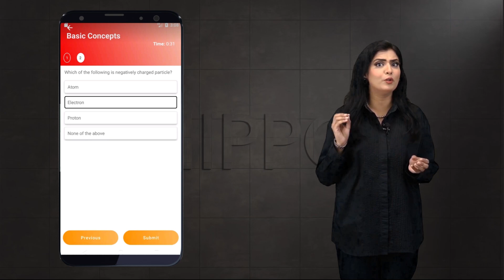Math Class 11 | Chapter 1: Number Systems | Ex 1.1 Q-2 P-7 | 1st Year - FSC - Punjab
Chapter 1  : Number Systems
Chapter 2 : Sets Functions and Groups
Chapter 3 : Matrices and Determinants
Chapter  4  : Quadratic Equations
Chapter  5  : Partial Fractions
Chapter  6  : Sequences and Series
Chapter  7  : Permutation Combination  and Probability
Chapter  8  : Mathematical Inductions and Binomial Theorem
Chapter  9  : Fundamentals of Trigonometry
Chapter 10 : Trigonometric Identities
Chapter 11  : Trigonometric Functions and their Graphs
Chapter 12 : Application of Trigonometry
Chaptre 13 : Invnerse Trignometric Functions
Chapter 14 : Solutions of Trignometric Equation
Topics
1.1---  Introduction
1.2--- Rational Numbers and Irrational Numbers
1.3--- Properties of Real Numbers
1.4 ---Complex Numbers
1.5 ---The Real Line
1.6 ---Geometrical Representation of Complex Numbers The Complex Plane
1.7--- To find real and imaginary parts of